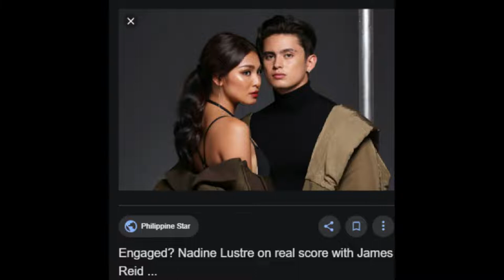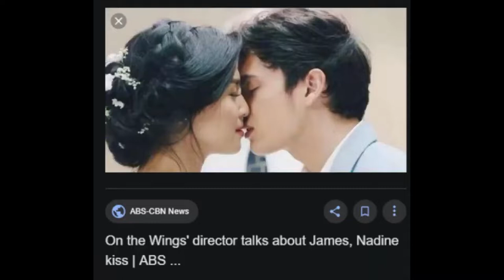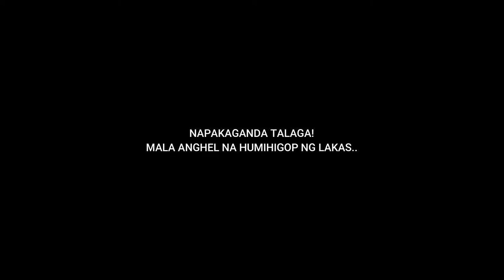JAMES REID & NANCY MOMOLAND | NEW LOVETEAM | NEW SERIES NA AABANGAN SA ABS CBN